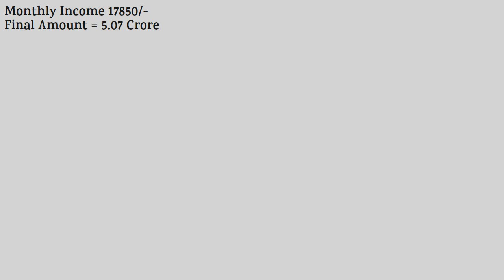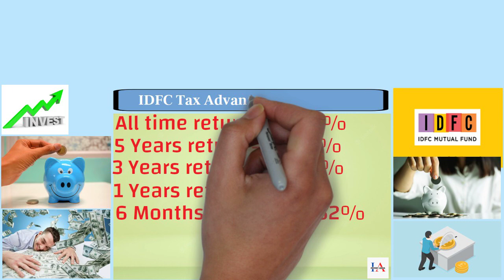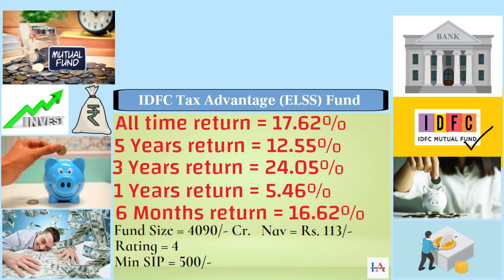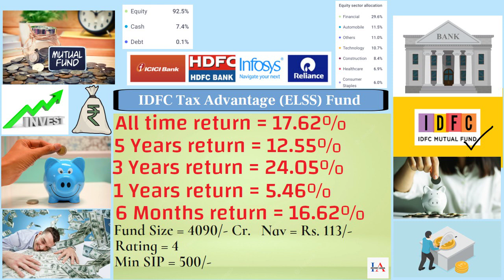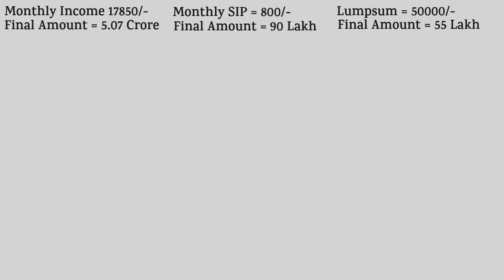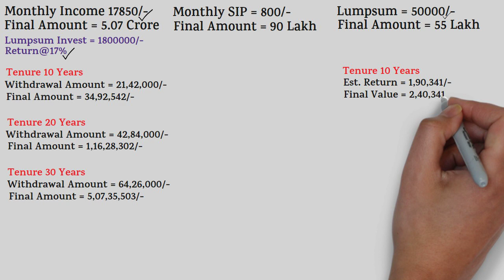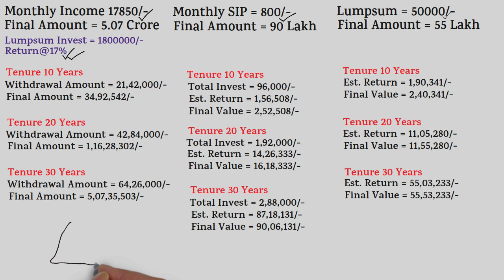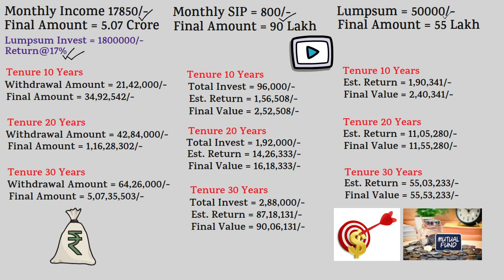11650/- FIX मंथली इनकम 2023 में IDFC फण्ड से शुरू करें || IDFC Best MF Plan 2023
11650/- FIX मंथली इनकम 2023 में IDFC फण्ड से शुरू करें   || IDFC Best MF Plan 2023